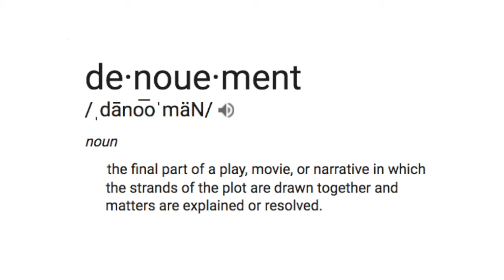Arrival Non Spoiler Review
We review the science fiction film ARRIVAL minutes after leaving theater on 42bd Street in Manhattan. Directed by Denis Villeneuve and starring Amy Adams, Jeremy Renner, and Forest Whittaker.